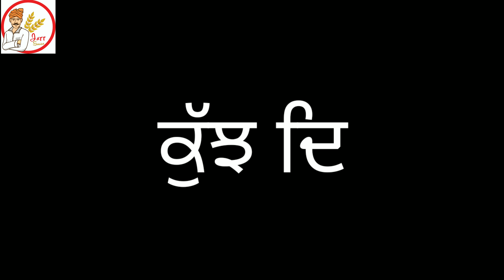ਠੱਗ ਦਾ ਕੁਟਾਪਾ. (THUG DA KUTAPA ) . LATEST COMEDY VIDEO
Story writer-   Billa namol 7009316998

@jatt sauda
jattsauda new video